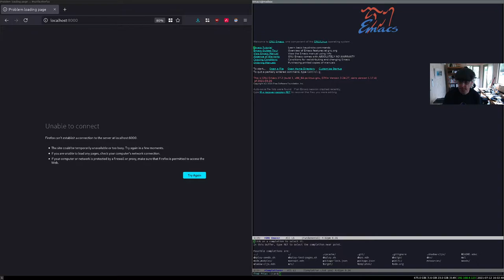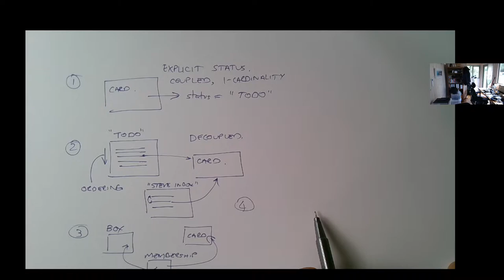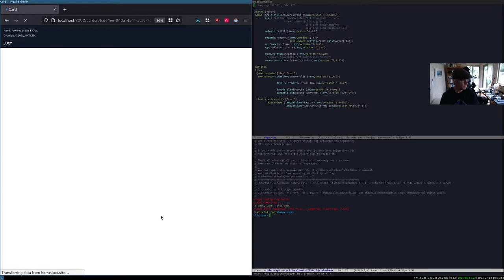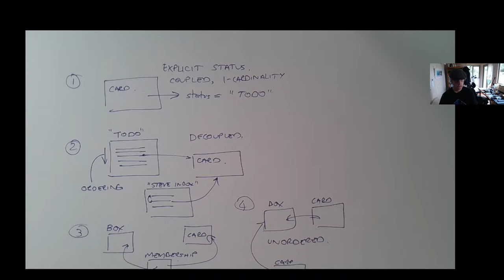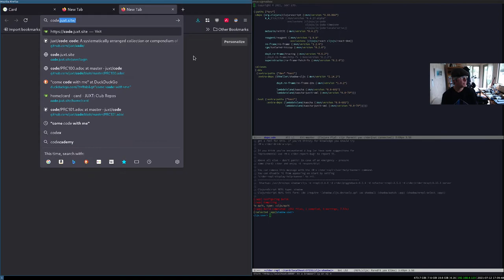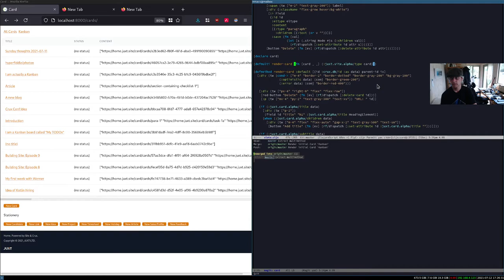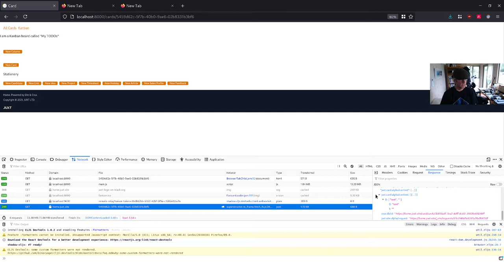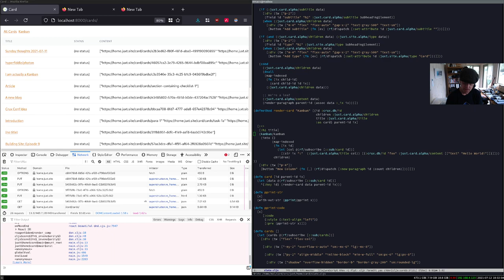Building Site: Episode 9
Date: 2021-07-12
with:
Malcolm Sparks
Jeremy Taylor

In this episode we discuss Workflow and Process Management tooling. Malcolm realizes that processes are another type of Form for our Time/Data/Form/Code separation).